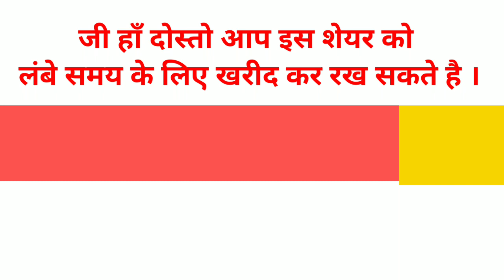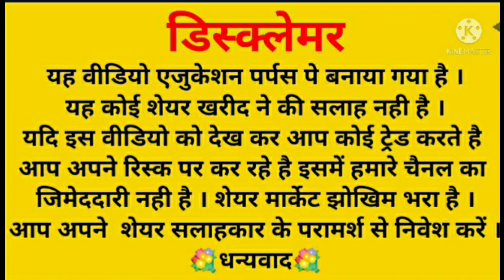1 बार नही 100 बार बोलूंगा यह शेयर खरीद लो और भूल जाओ । Promoter increase holding l EV sector ka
1 बार नही 100 बार बोलूंगा यह शेयर खरीद लो और भूल जाओ । Promoter increase holding l EV sector ka
Topic :- 1 बार नही 100 बार बोलूंगा यह शेयर खरीद लो और भूल जाओ । Promoter increase holding l EV sector ka best share. jo apko achha munafa de sakta hai. best ev sector ka share. bhart ka Tesla hai ye company's.
"Kirty Stocks News"
Open Demat account for investment
Hey, दोस्तों अगर आप Stock Market, Share Bazar, Mutual fund , IPO, Glod and ETF में निवेश /Investment करना चाहते है तो Tata company लाया है Upstox. जोकि one of India's largest and fastest-growin brokers है । इस में 40 lakh लोग जुड़े हुए है । आप भी ज्वाइन करे इस लिंक से
bitcon,creato currency, elon mask, apple, private bank, sarkari bank.